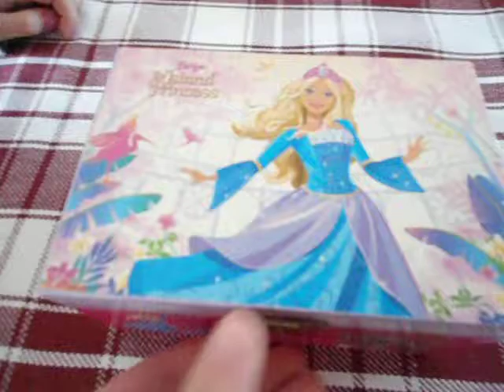music box Barbie in The island princess